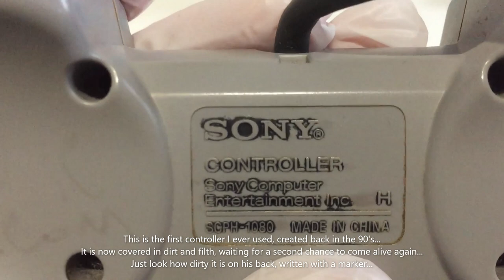PS1 Controller Restoration & Cleaning - SONY PlayStation SCPH 1080 Controller Restore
Here's the First SCPH-1080 PSX Controller ever that was rotting in the dust.
Today I'll show you how to polish our old and dirty controller in a few simple steps without risks